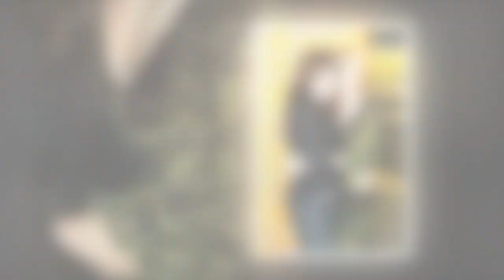New Update!! Breaking News Of Ashlyn Harris and Sophia Bush || It will shock you